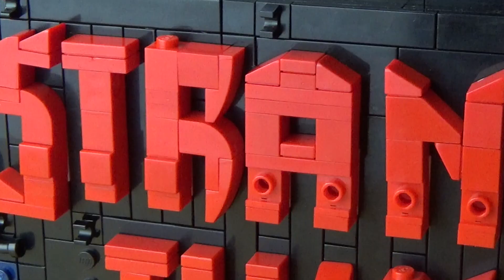Building the LEGO Stranger Things Byers House (Part 2)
Join Finn from Mr.MOCsProductions as he builds the Byers' house from the Netflix series Stranger Things. More build updates coming soon!